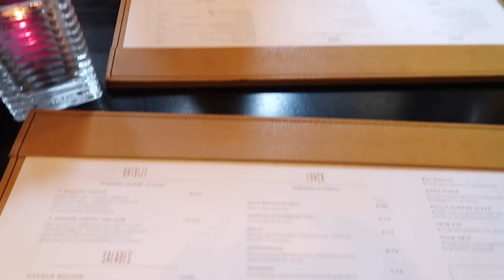NIEUWE AUTO GEKOCHT! ❥ WEEKVLOG | Janette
Hee lieve kijkers, ik heb voor jullie weer een nieuwe weekvlog. Ik heb deze week een nieuwe auto gekocht. Ik ben er echt super blij en wil je weten welke auto het is. Kijk dan snel de video!